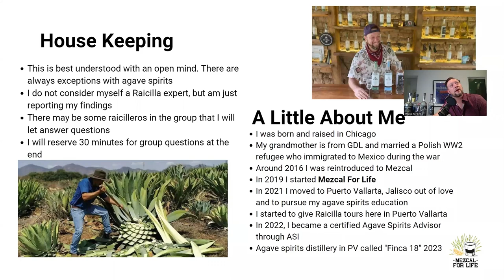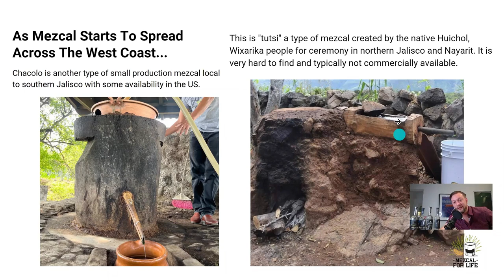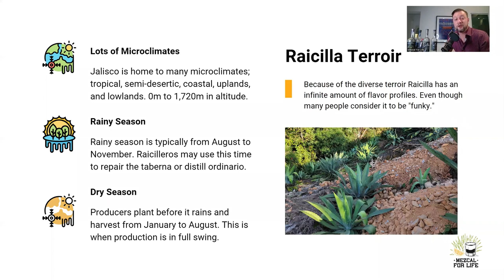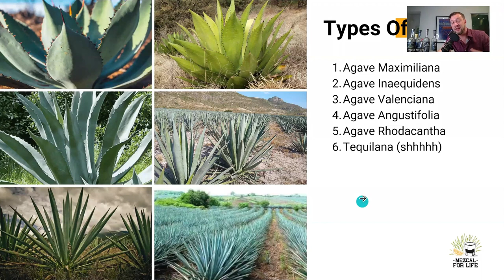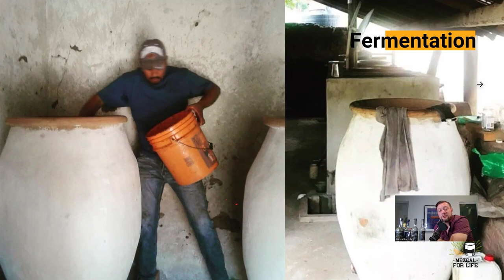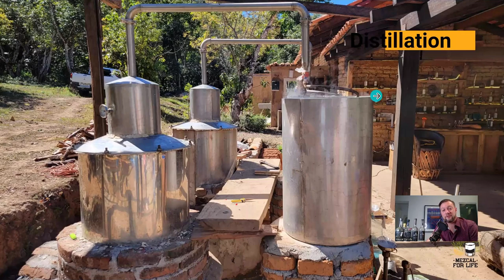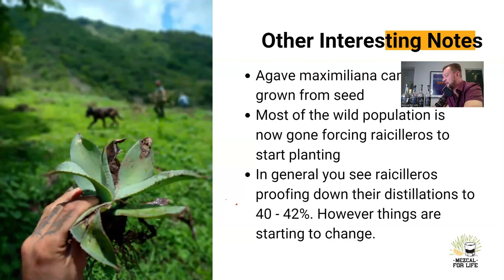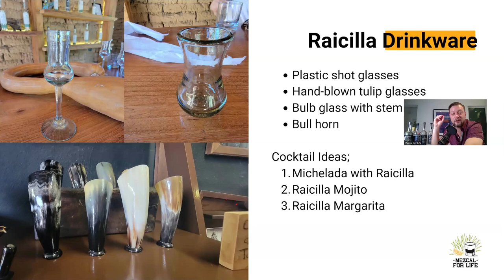Raicilla An Agave Spirit Of Jalisco (Presentation By Greg Rutkowski Of Mezcal For Life)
Hello, I am Greg Rutkowski, President of Mezcal For Life and certified Agave Spirits Advisor.

I have been living in the state of Jalisco, Mexico for the last two years dedicating myself to agave spirits with an emphasis on Raicilla and Tequila.

This presentation was created to generate awareness around the lesser-known agave spirit and to highlight the regional differences it has.

It is encouraged that you to go out and buy a bottle of Raicilla to drink during the presentation. If you can't, sipping on a artisanal Mezcal or Tequila will do just fine.

Topics covered in this presentation;

A Brief History Of Raicilla
As Mezcal Starts To Spread Across The West Coast...
What Is Raicilla?
Raicilla Terroir
The Different Raicilla Production Processes and Tools
Other Interesting Notes
Raicilla Brands To Be On The Lookout For
How To Visit Raicilla Tabernas

If you are an expert or novice you should get some great value either way.

Lastly, if you'd like to do a little light reading about Raicilla before the workshop, click below.

Sincerely,

Greg Rutkowski

This free presentation is hosted through Mezcal For Life and is meant to be informative. Although Greg has significant knowledge on the subject, he does not consider himself an expert and is only reporting his findings living in the region.